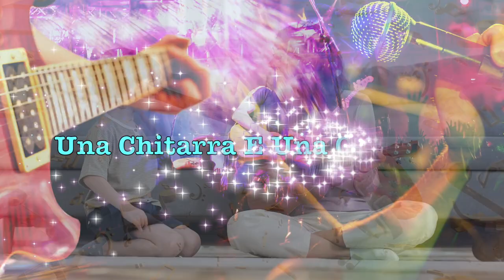Gianni. Una Chitarra E Una Canzone. Mélodies Italiennes. Les meilleurs succès des Bals Musette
Gianni. Una Chitarra E Una Canzone. Mélodies Italiennes. Les meilleurs succès des Bals Musette. Italie.